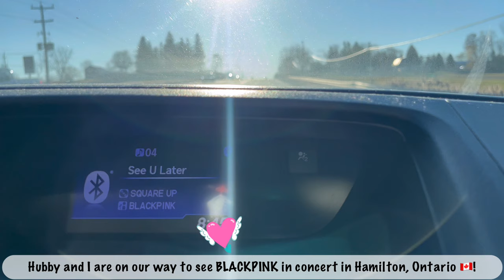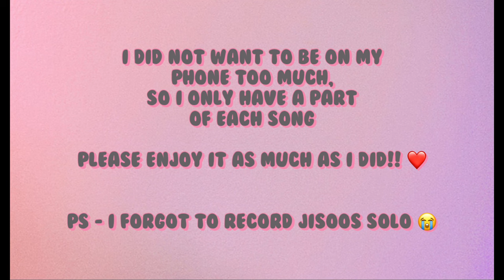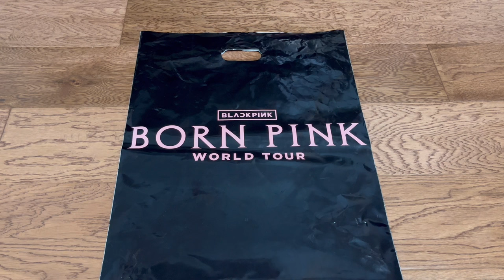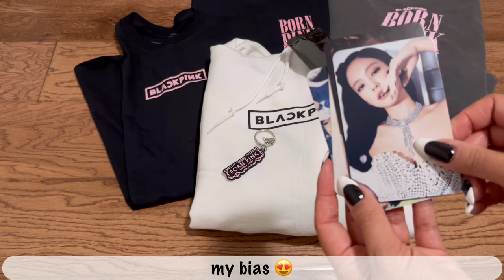[HD] BLACKPINK concert vlog | Hamilton 🇨🇦💖🖤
Hi! Hello! Today, we are going to BLACKPINK’s D2
Concert in Hamilton, ON, Canada! 💝🖤

Come spend the day with us ヽ(^o^)丿 and I have short clips from the concert too. Timestamps are below 👇🏼  Please enjoy! 🖤 Love, Cindy

TIMESTAMPS:

0:00 Welcome!
0:05 On our way!
0:11 In line for merch
0:39 Coffee and early dinner
1:27 Getting in line!
2:19 Boombayah m/v karaoke
2:30 DISCLAIMER
2:29 💖 It’s Starting!!!
2:55 How You Like That
4:14 Pretty Savage
5:36 Whistle
5:57 💖 Break 1 - Greetings
7:47 Don’t Know What to Do (end)
7:54 Lovesick Girls
8:29 Kill This Love
9:18 Crazy Over You
9:29 Playing with Fire
9:48 💖 Break 2 - Rosé
10:25 Tally
10:49 Pink Venom
12:02 Jennie - unreleased song
13:32 Rosé - Hard to Love
14:04 Rosé - On the Ground
14:36 Lisa - Lalisa
14:50 Lisa - Money
15:56 Shut Down
16:24 Typa Girl
17:27 💖 Break 3 - Game
18:32 ❤️‍🔥 Jennie + Lisa - Money
18:50 💖 Break 3 continued
19:40 Ddu-du Ddu-du
20:14 Forever Young
21:34 💖 look at all the lighsticks
21:58 Yeah Yeah Yeah
22:48 Stay
23:31 As If It’s Your Last
24:09 💖 Goodbye :’)
25:00 Tour Merch Haul
27:52 The End!!